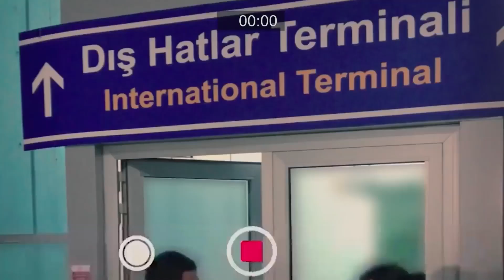Ali Asaf Fascinates Everyone - HeartBeat Episode 2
Ali Asaf Fascinates Everyone. OPEN BRAIN SURGERY

PRODUCTION: MF Production
DIRECTOR: Aytac Cicek, Yusuf Pirhasan
SCREENWRITER: Ebru Hacioglu and Verda Pars